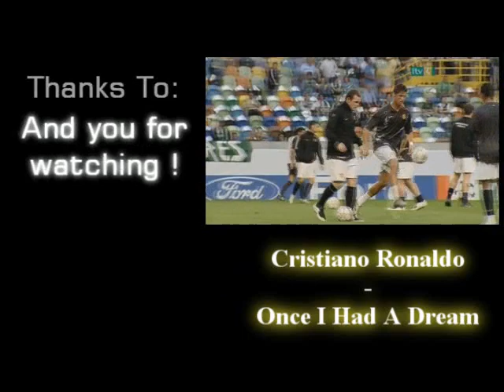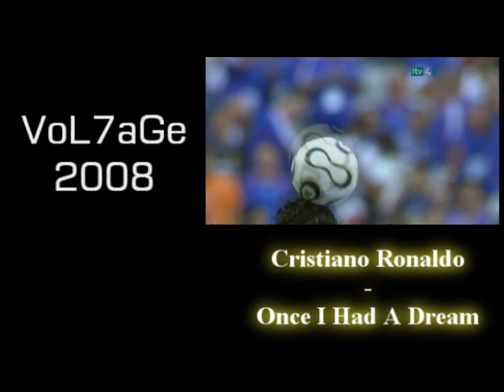Cristiano Ronaldo 2008-Once i had a dream By VOL7AGE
Season compilation of Cristiano Ronaldo.All his best goals and moves. 07-08.